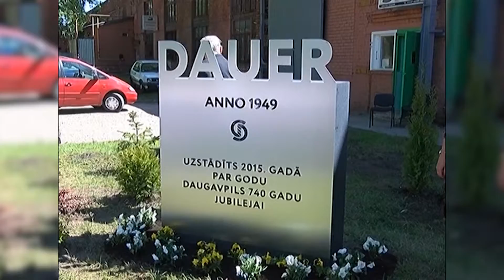В Даугавпилсе появится еще одна Дума - молодежная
Председатель общества пенсионеров DauER будет представлена к высшей награде самоуправления Даугавпилса. Такое решение приняли депутаты на заседании комитета по культуре и образования. Кроме этого, народные избранники проголосовали и «ЗА» создание Молодежной думы. Продолжает Лариса Кирилова.